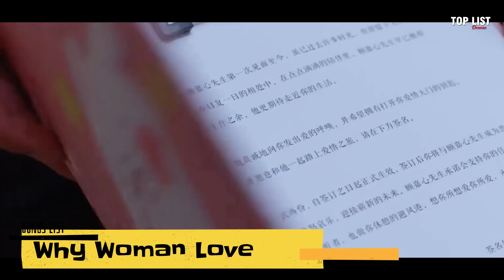TOP 10 CHINESE 𝐀𝐃𝐔𝐋𝐓 ROMANCE DRAMAS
Another list is here!
(Top 9 𝐀𝐃𝐔𝐋𝐓 Romance in Chinese Drama)
(TOP 10 UNCENSORED CHINESE ADULT DRAMA THAT YOU SHOULDN'T WATCH WITH YOUR PARENT)
(TOP 10 MATURE ROMANCE DRAMA THAT'LL TEACH YOU ABOUT LIFE)
(Top 10 MATURE Story in Chinese Drama)
(Top 10 Chinese Dramas with “Unique Main Character Professions”)

0:00 Introduction
0:38 Dating In The Kitchen
2:05 Love By Hypnotic
4:10 Put Your Head Shoulder
4:50 The Eternal Love
5:58 Love 020
7:17 Love and time
8:13 Love Is Sweet
9:12 My Sunshine
10:16 Intense Love
11:17 BONUS